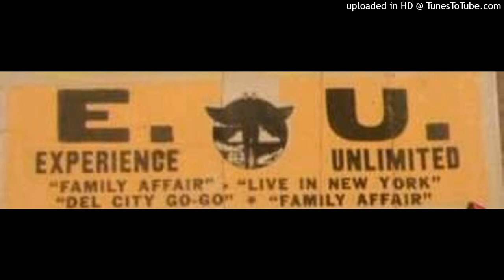Experience Unlimited - Unknown 1994